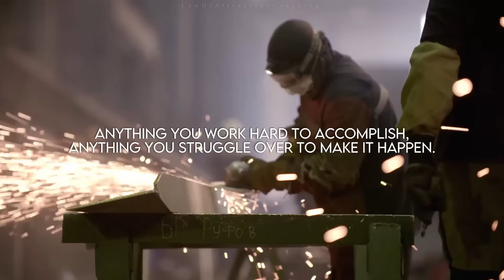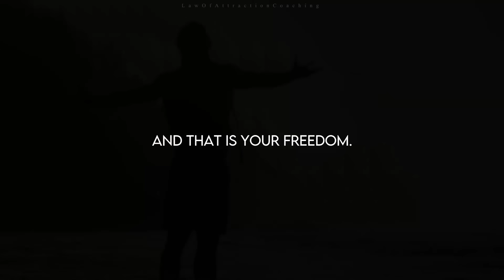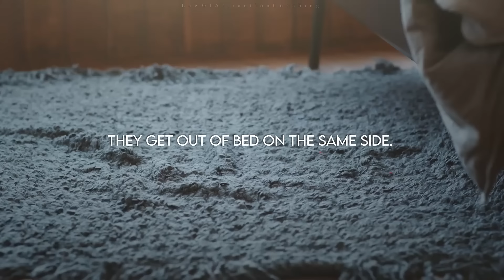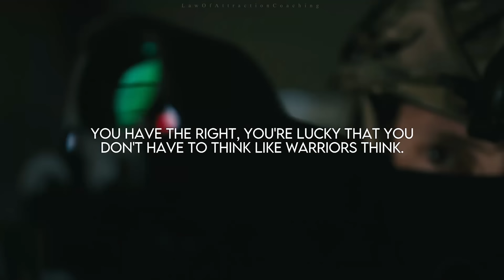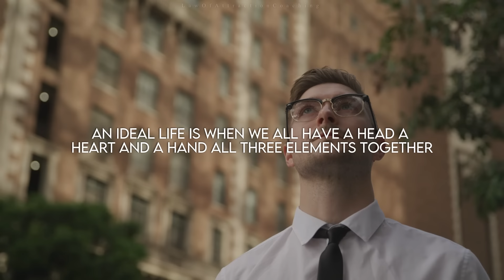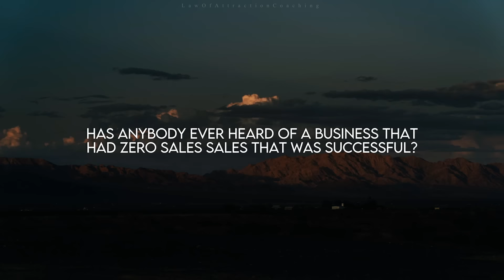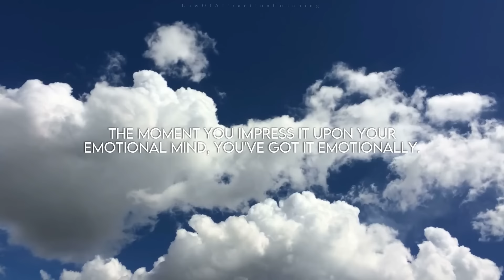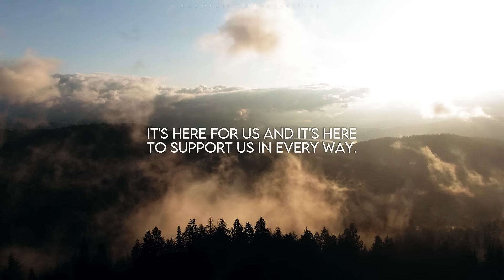RESET Your MINDSET - Best Morning Motivation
RESET Your MINDSET - Best Motivational Video

Speakers:
Joe Dispenza
Dr Bruce Lipton
David Goggins
Jay Shetty
Mark Cuban
Dandapani
Jim Rohn
Robin Sharma
John Maxwell
Simon Sinek
Bob Proctor
Louis Hay

Footage
All Video Footage through Videoblocksm Filmpac and Artgrid.

Music
Really Slow Motion
Whitesand
Borrtex